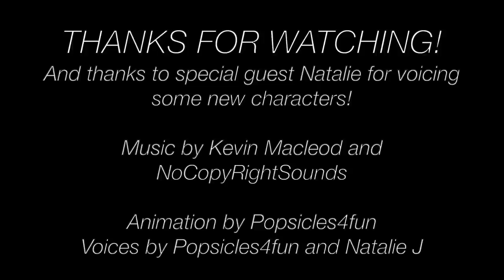Fight Night- A Monster High/Ever After High Stop Motion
When Heath goes on vacation, Abbey and Holt host their own fight night in his room. Will they have a successful brawl or will they get busted by Heath?
Thank you to Natalie J for recording voices for this video with me!

I make stop motion animations for teens aged 13 and up.